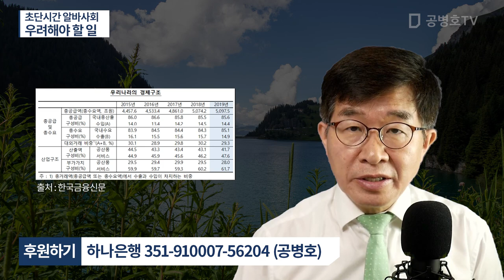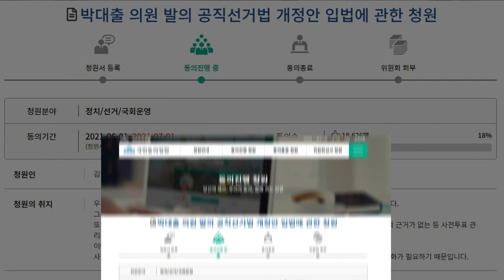초단시간 알바사회 / 우려해야 할 일 [공병호TV]